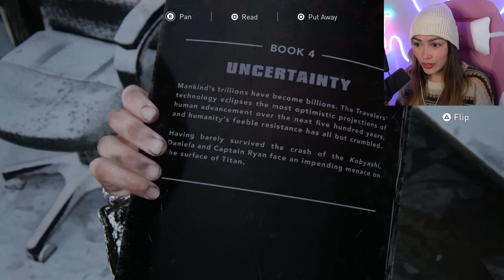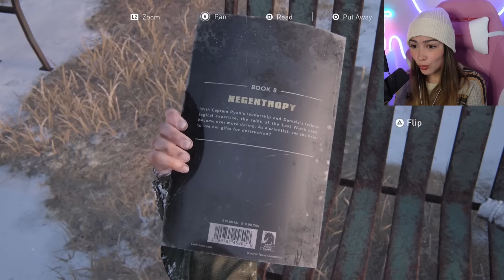Ellie is a COMPLETE BAD*SS on Her Own!!! | The Last of Us Part I | [Ep 9]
Welcome to my first ever The Last of Us Part 1 let's play series! Let me say, this game is SCARY STRESSFUL, but I am appreciating the depth in story and characters :) This is going to be a good one!